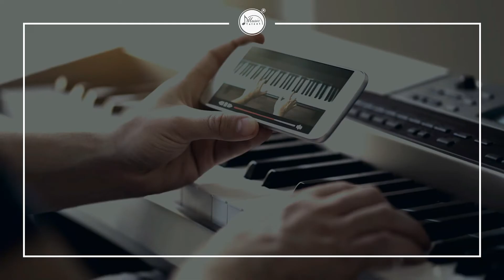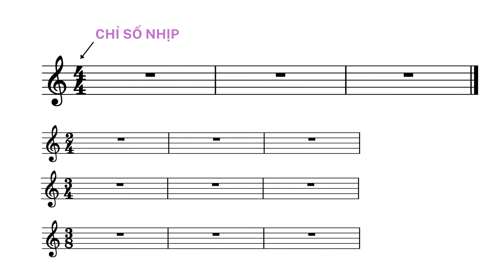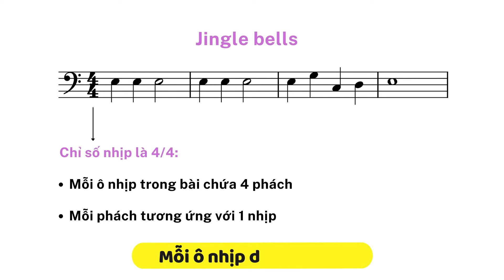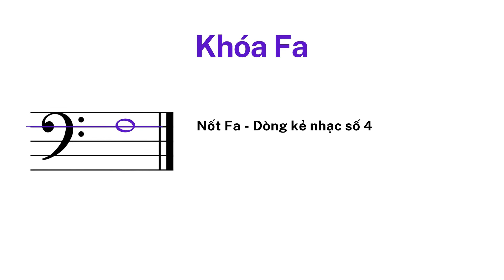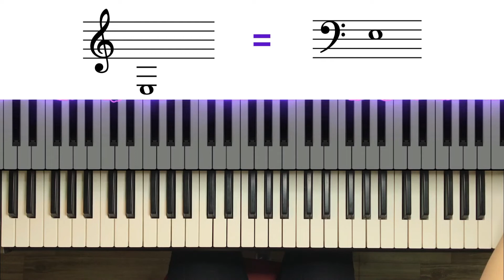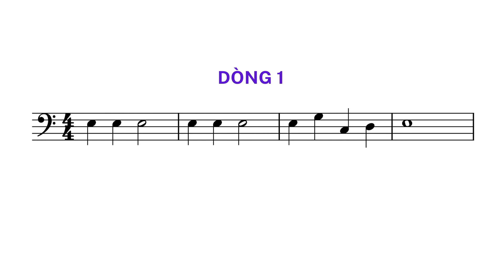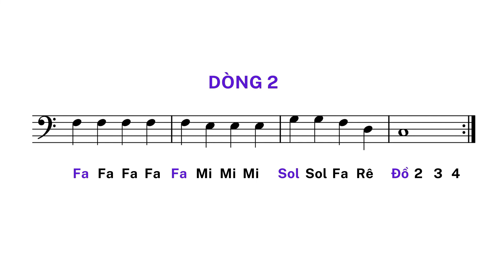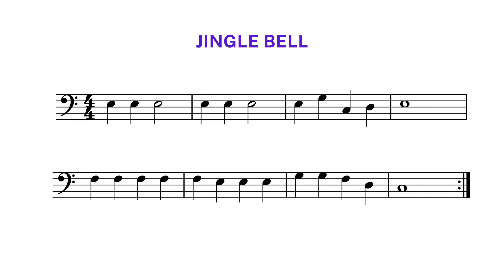𝐁𝐀̀𝐈 𝟒: 𝐂𝐡𝐢𝐧𝐡 𝐏𝐡𝐮̣𝐜 𝐁𝐚̀𝐢 𝐉𝐈𝐍𝐆𝐋𝐄 𝐁𝐄𝐋𝐋𝐒 𝐛𝐚̆̀𝐧𝐠 𝐭𝐚𝐲 𝐭𝐫𝐚́𝐢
【Ｍｅｒｒｙ　Ｃｈｒｉｓｔｍａｓ】Nay lên bài sớm để chào đón giáng sinh cùng mọi người!
Hiểu được sự quan trọng đó,Trung Tâm Music Talent ra mắt bộ giáo trình hướng dẫn học Piano từ cơ bản đến nâng cao online dành cho tất cả mọi người!

☎️HỌC THỬ MIỄN PHÍ 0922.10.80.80 , 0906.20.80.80
🏫HỆ THỐNG CƠ SỞ ĐÀO TẠO TẠI HÀ NỘI
➡️MUSIC TALENT – YÊN NGHĨA (Số B2-Lô B,KĐT Bộ tư lệnh Thủ đô Hà Nội,Phường Yên Nghĩa, Hà Đông,Hà Nội) Hotline
➡️MUSIC TALENT - TÂY HÀ NỘI (Đ/c : Trường liên cấp Tây Hà Nội, phố Kiều Mai, Phúc Diễn, Bắc Từ Liêm, HN ) Hotline
➡️ MUSIC TALENT – THANH XUÂN (Đ/c:Lô T2 KĐT
➡️ MUSIC TALENT GOLD MARK CITY ( B1-Khu đô thị Gold Mark City- Hà Nội, 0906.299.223 )